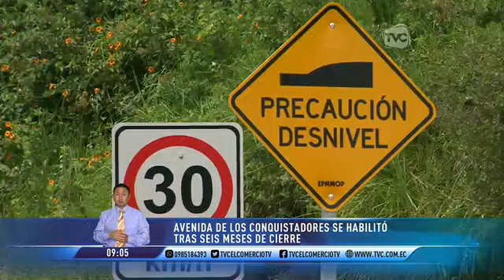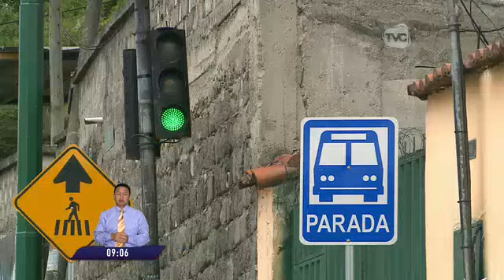Avenida de los Conquistadores fue habilitada tras seis meses de cierre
Se trata de una intervención integral. Según las autoridades, la obra superó el millón de dólares.